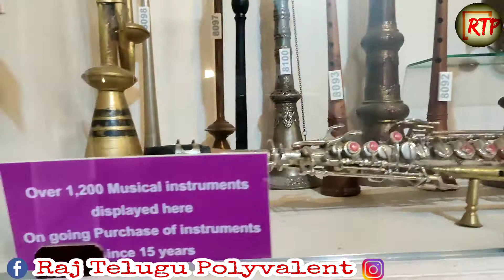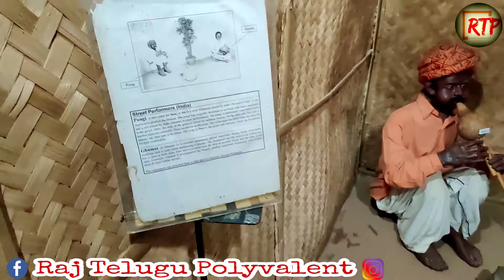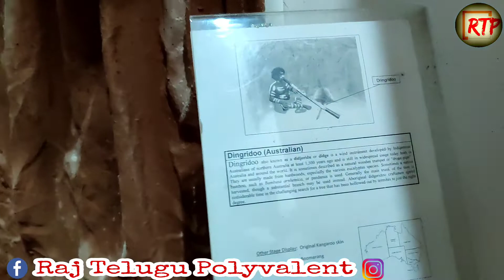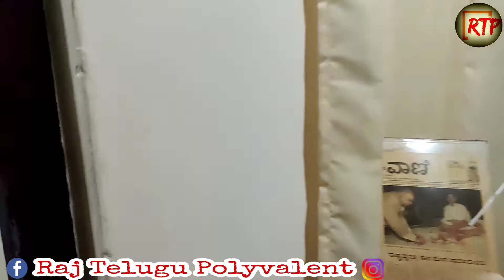MELODY WAX MUSEUM || MYSORE TOURISM || SOUTH INDIA TRIP DAY - 4 || RAJ TELUGU POLYVALENT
KURNOOL KONDA REDDY BURZZ